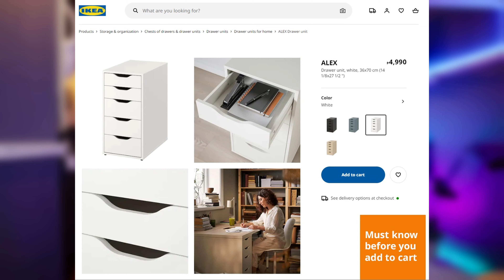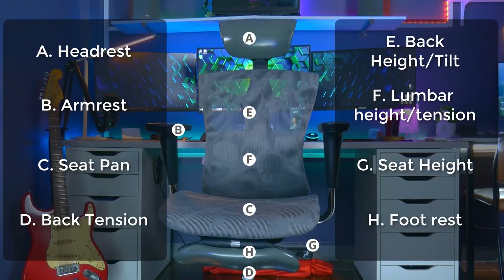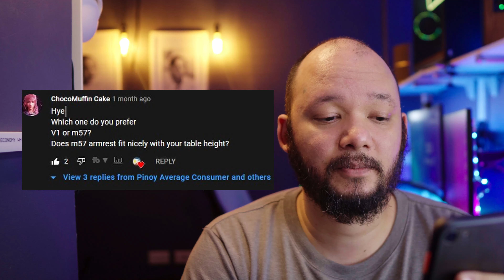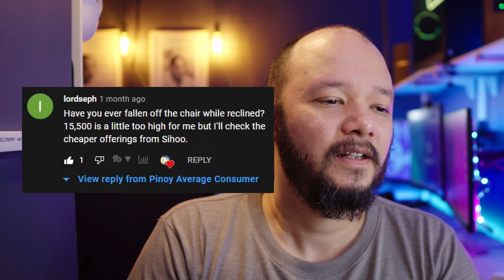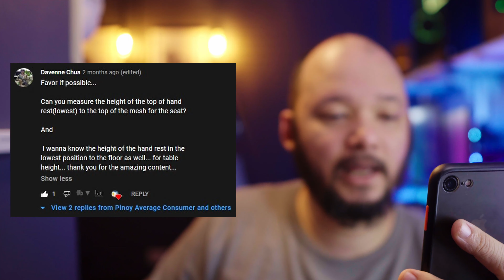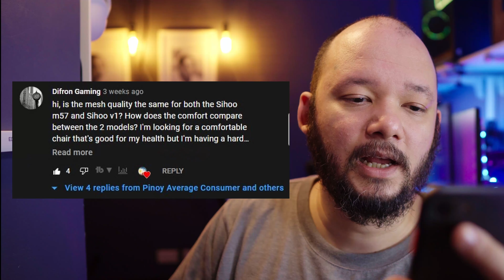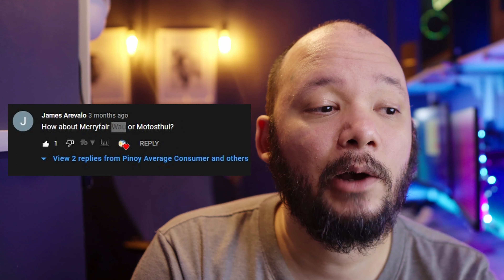Answering your questions. Ergonomic chairs.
Hello! thanks for dropping by! I thought I'd re answer your questions.
So here's a video!

Ikea PH

I use Canva for my Thumbnail design!

Try out amazon prime for 30 days Free!

Logitech Combo Touch

Apple Pencil